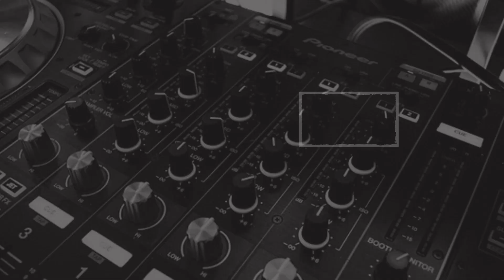भाभी के प्‍यार में दिवाना पति बना कातिल, देखें वीडियो...